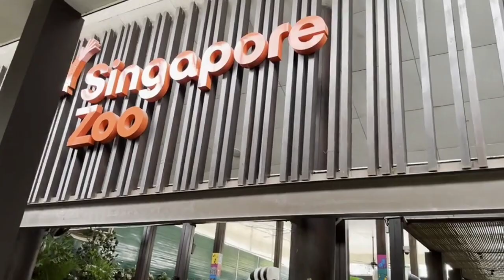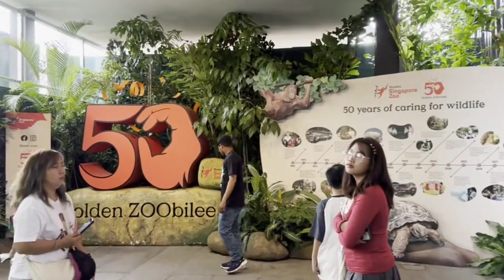Vlog Part 1|Singapore Zoo|Singapore Zoo timings Singapore Zoo ticket price Singapore Zoo Us$48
Singapore Zoo timings
Singapore Zoo ticket price
Singapore Zoo Pass
Singapore Zoo, Night Safari tickets
Mandai Singapore Zoo